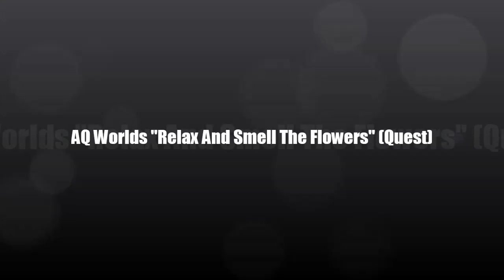AQ Worlds "Relax And Smell The Flowers" (Quest)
Quest:Relax And Smell The Flowers

NPCs:Oishii

Monster List:None

Turn in:Offering of Flowers x5

Equipment Won:None